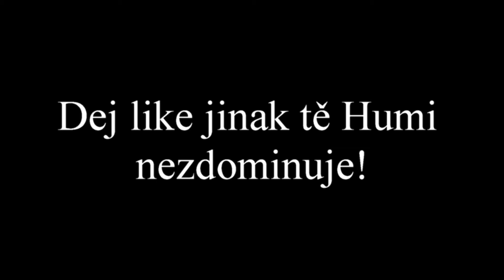FIZIHO HOLKA JE SEXUÁLNÍ MANIAK!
Dámy a pánové vítám vás u nového videa, které bych nenazval parodií, ale je to určitě dělání si prdele z něčeho a tímto z tohoto videa na které už parodie vyšla a to předchozí video, takže doporučuji! Každopádně video se jmenuje Fiziho holka je sexuální maniak a to protože to tak působí tím co říká i přestože to myslí jinak.